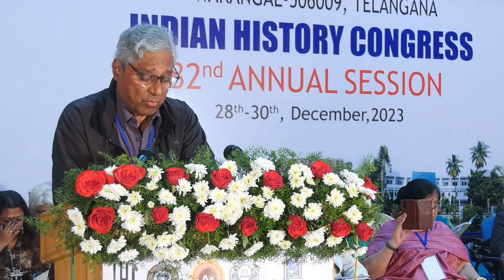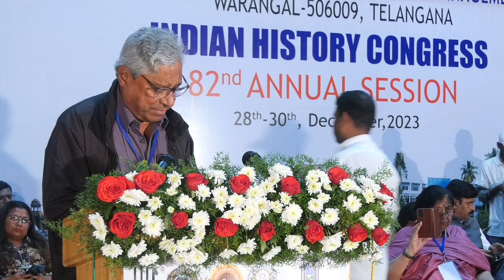Addresses of Prof Mridula Mukherjee & Prof Aditya Mukherjee - Part 1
The speech of Professor Mridula Mukherjee as Chief Guest / Guest of Honour and the first part of the General Presidential Address of Professor Aditya Mukherjee